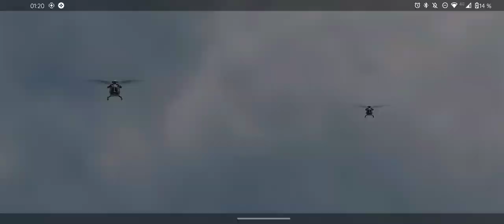COD MOBILE BR GUERRA DE CLANES ( TERMINA MAL)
Un nuevo video del cal of duty Mobile, está ves en los modos de BR en guerras de clanes individual
Pronto videos del Inmortal 👍🏻👌🏻